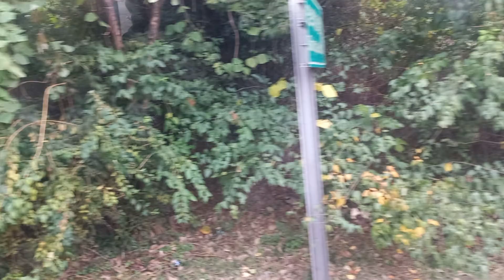차량막힘(2)